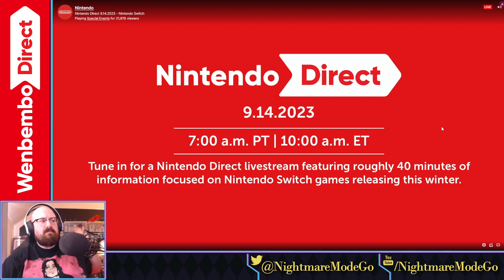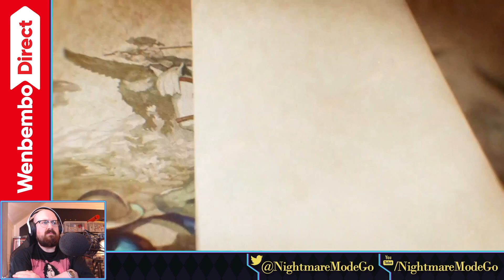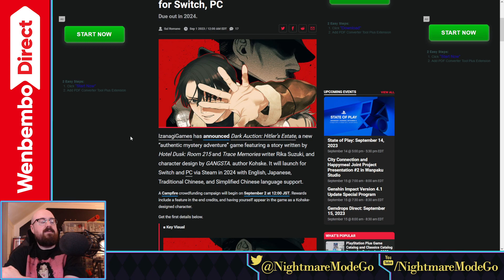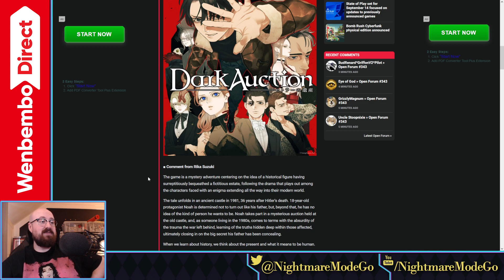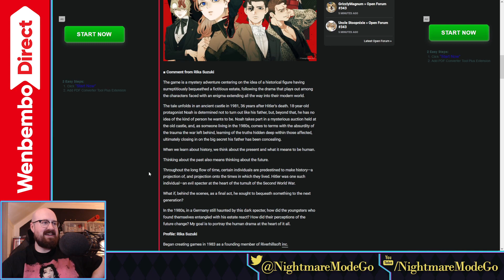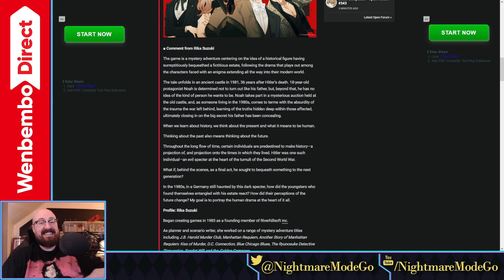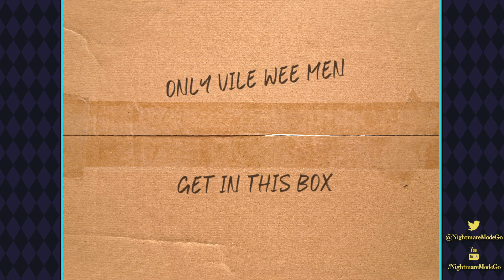Let's enjoy Nintendo Direct // September 2023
Cheers!

Intro chat/Show & tell - 00:00:00

Direct - 00:09:52

Outro chat - 00:52:03